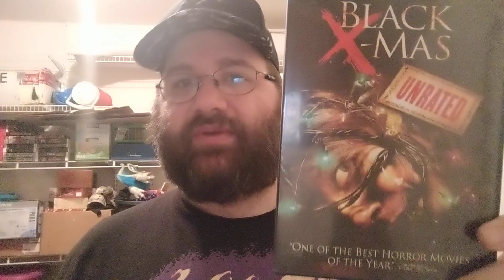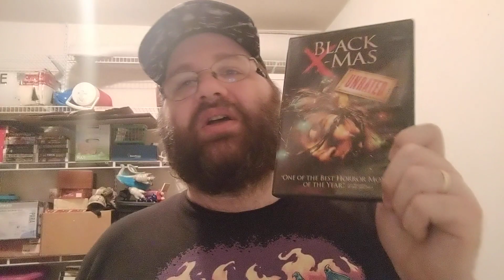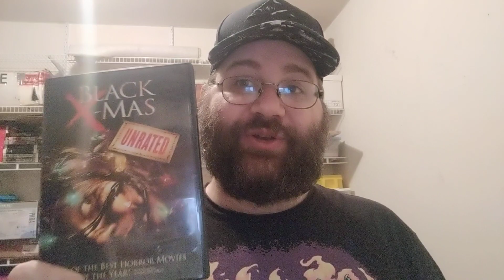TheHORRORman's Slashback Challenge: Black Christmas (2006)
This week's category is "Christmas in July." The requirement is to discuss a slasher movie that specifically takes place at Christmas time.